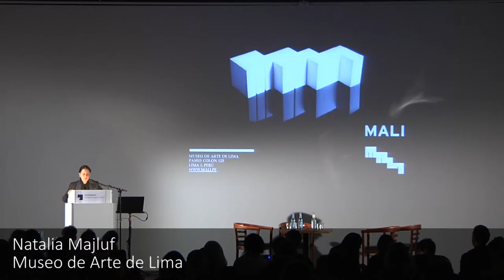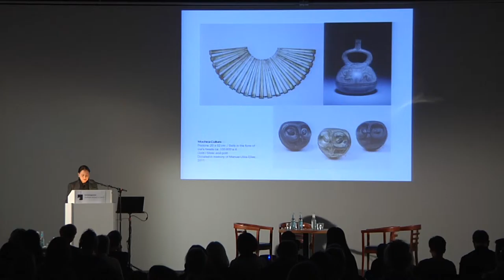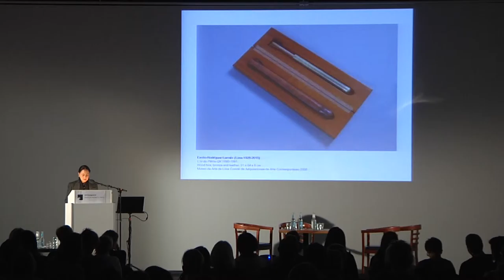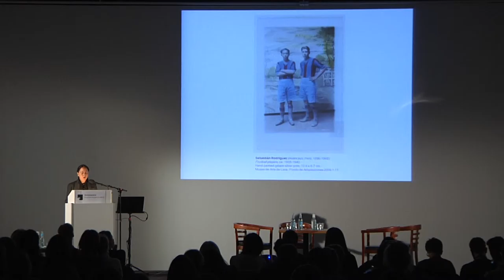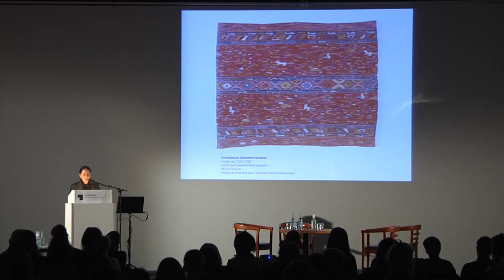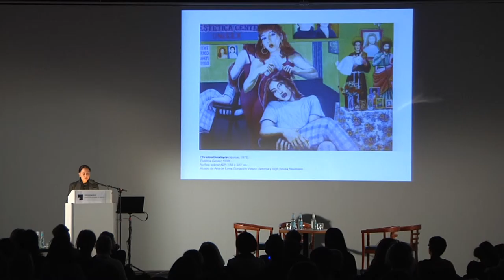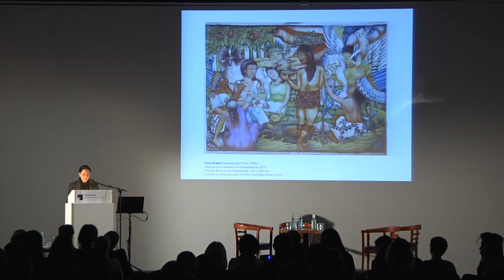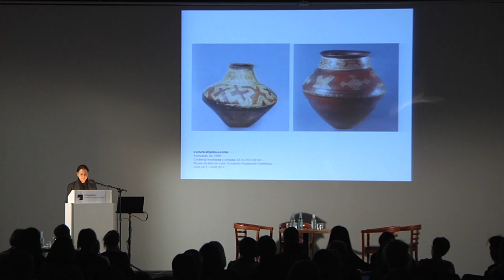The Idea of the Global Museum - Conference | Natalia Majluf | Day two | Panel 3, Part 3 of 6(EN)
Is there a common denominator for “global” museum practice? This and further questions have been discussed at the conference “The Idea of the Global Museum” that took place at Hamburger Bahnhof – Museum für Gegenwart – Berlin November 2nd and 3rd, 2016. Over two days, conference participants offer specific knowledge and points of view: What are the effects of a “global” approach on museum work past, present, and future? What are its necessities, possibilities, and challenges? This conference is part of a project, which explores the collection of the Nationalgalerie with respect to its international and transregional entanglements and will result in a large-scale exhibition project at Hamburger Bahnhof. On the initiative of the German Federal Cultural Foundation, the project is funded as part of its program “Global Museum.”

Here you find the video documentation of the conference.